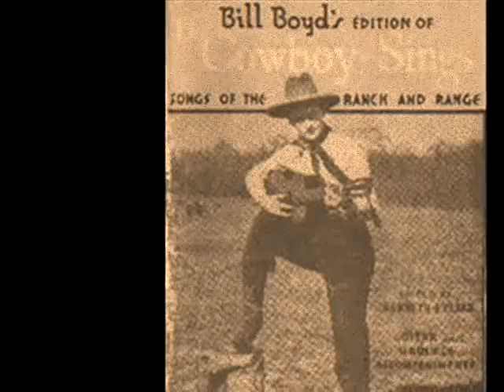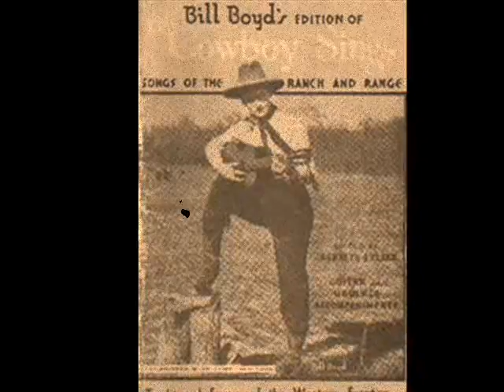Bill Boyd & His Cowboy Ramblers 'They Go Goo Goo Ga Ga Goofy Over Gobs'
Released on Bluebird B-8747 and recorded on 9th April 1941 at the Jefferson Hotel, Dallas TX. This hot line-up of the Cowboy Ramblers includes Cecil Brower on fiddle, Bob Dunn on steel guitar and the great John 'Knocky' Parker on piano. Marvin Montgomery supplies the vocal and incendiary tenor banjo solo.
Due to the age, condition and historic nature of these recordings, the use of headphones is recommended in order to experience maximum enjoyment.